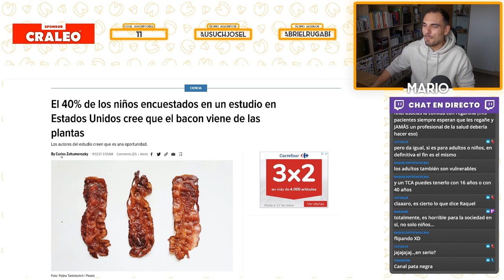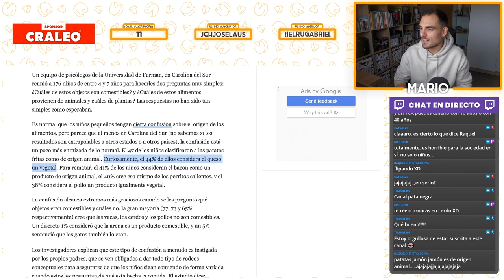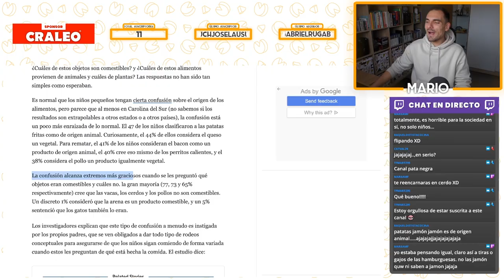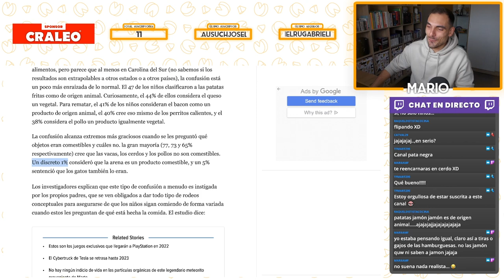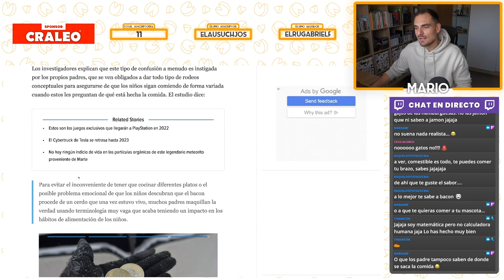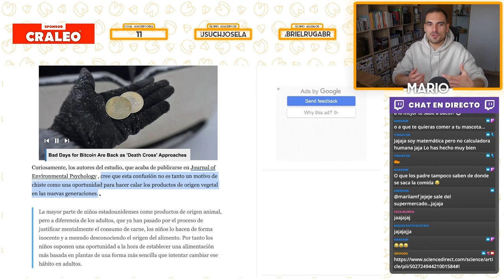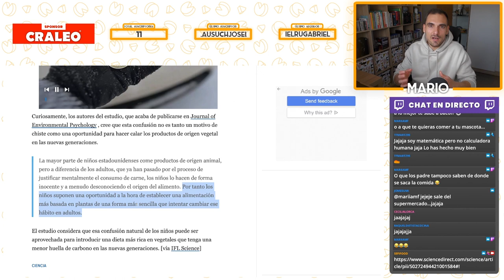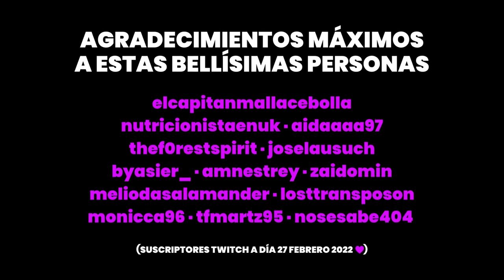¿EL BACON VIENE DE LAS PLANTAS? 🥓 🌱 Eso creen niños americanos según un estudio científico 😳 🇺🇸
Reaccionamos a una espeluznante noticia que dice así: "Un 40% de los niños encuestados en un estudio en Estados Unidos cree que el bacon viene de las plantas". Lejos de tratarse de clickbait, esta información parece estar basada en un estudio científico. Por supuesto, ¡lo analizamos minuciosamente en el vídeo de hoy!

🔴 Gracias a CRALEO por esponsorizar este vídeo.

► ¡Conviértete en miembro del canal de SefiFood! ► Elige entre los 3 niveles disponibles: Salmonella, Anisakis y Clostridium botulinum. Si te gusta mi contenido, ahora también puedes apoyarlo en YouTube :)